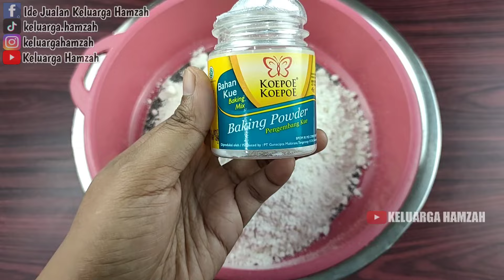Enak Banget!! Walau Jual 2000an Ternyata Mudah Buat Waffle Ekonomis Cocok Untuk Jualan Di Sekolahan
Assalamualaikum, jajanan satu ini sering kita jumpai di mall-mall. Kali ini aku buat versi ekonomisnya, tentunya tetap untung walau jual di sekolahan atau di rumah.

WAFFLE 2000AN
by @KELUARGAHAMZAH

Bahan-bahan:
2 butir telur ayam (4000)
100gr gula pasir (1400)
1/4 sdt garam
1/2 sdt vanilli
250gr terigu pro sedang (2500)
1 sdt Baking Powder
1 sdt ragi instan
300ml susu cair {2 skm+air} (3000)
50gr margarin cair (1500)

22 stik es krim (660)
Meises warna warni secukupnya (1000)

Cokelat Cair:
150gr selai cokelat (4200)
1 sachet kental manis cokelat (1500)
100ml air panas

Modal -+ 19.760 dapat 22 stik waffle.
Modal per stik= 19.760 : 22 = Rp.898

Jual 2000, omset= 2000x22 = 44.000
Untung= omset - modal
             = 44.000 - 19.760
             = 24.240

Atau jual sesuaikan di daerah masing-masing.